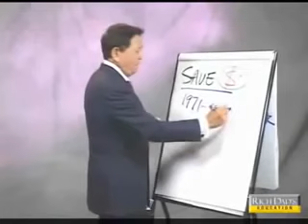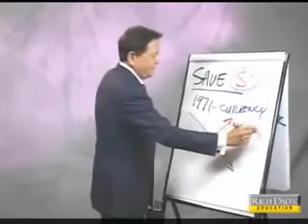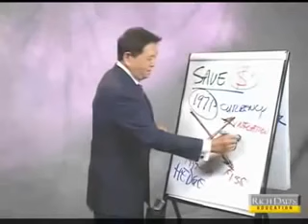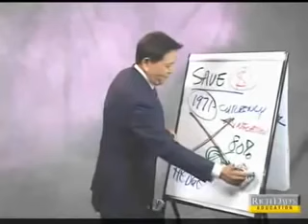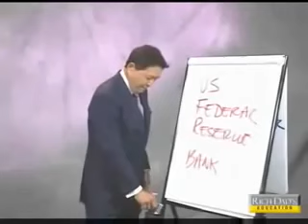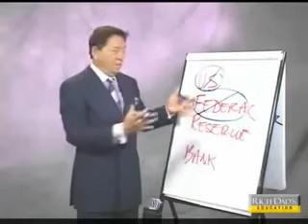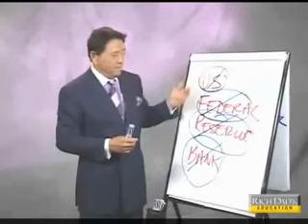Robert Kiyosaki: Don't Save Money Exchange It For Silver and Gold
This is the worlds first and only silver, gold and bitcoin network marketing company with AT COST silver and gold rounds and is a high 6 figure home based business opportunity!

-Set up your FREE Account for our monthly automatic physical silver and gold savings program delivered right to your door discreetly and securely every month! A set it and forget it automatic silver and gold savings plan! It does not get any better than that as a customer! Also, with every coin sold 4 meals are provided to starving children around the world through the Feed My Starving Children Organization! What an incredible cause!

In this video Robert Kiyosaki says don't save money but rather exchange it for silver and gold.

#1 Precious Metals Business Opportunity in the world!